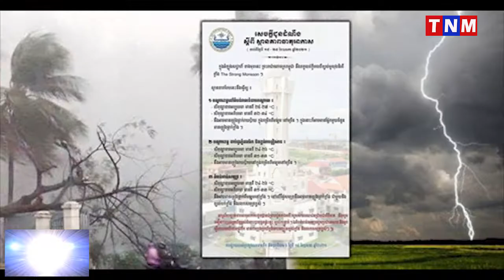ក្រសួងធនធានទឹក បន្តអំពាវនាវដល់ប្រជាពលរដ្ឋ ប្រុងប្រយ័ត្ន ចំពោះបាតុភូតផ្គរ រន្ទះ ខ្យល់កន្ត្រាក់